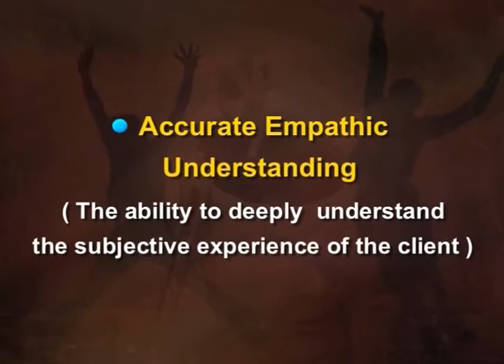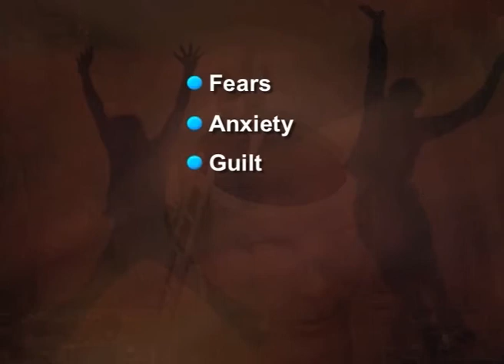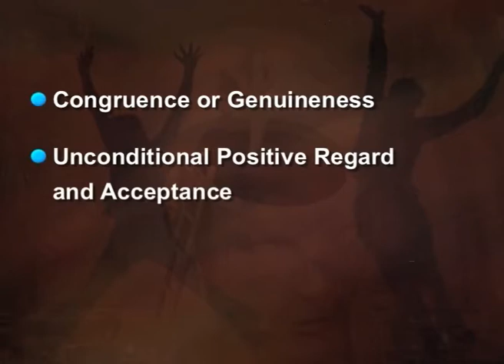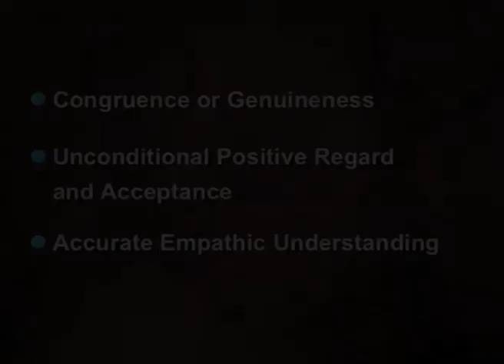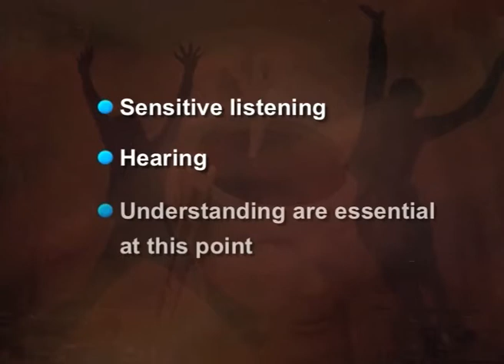2300 Humanistic Therapy